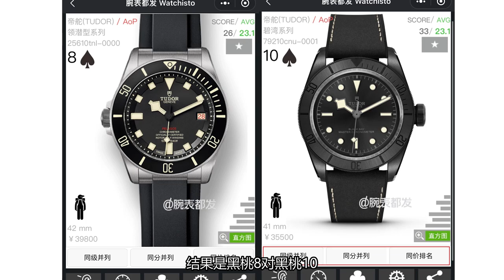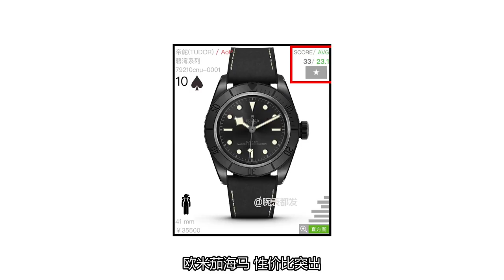三万价位的表选哪款 帝舵？百年灵？还是？